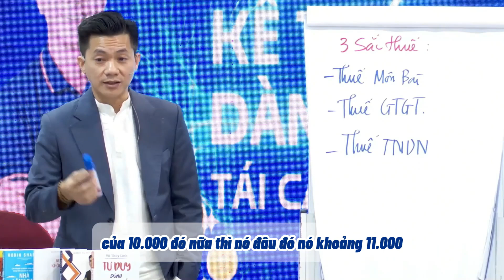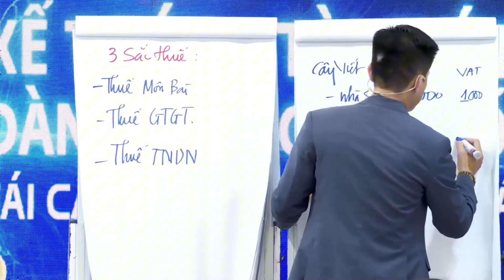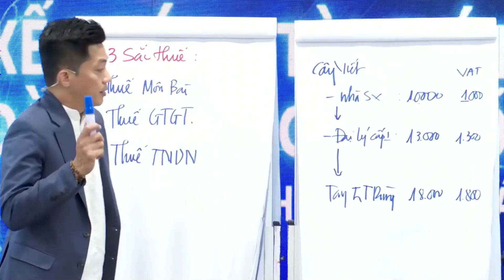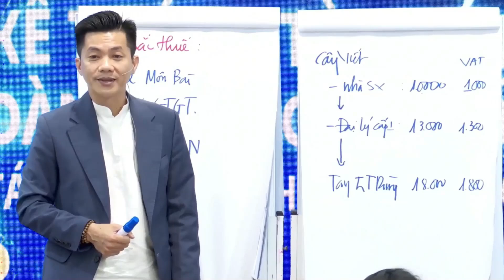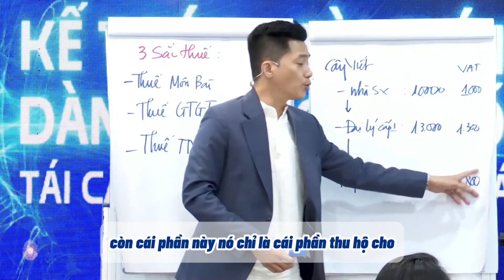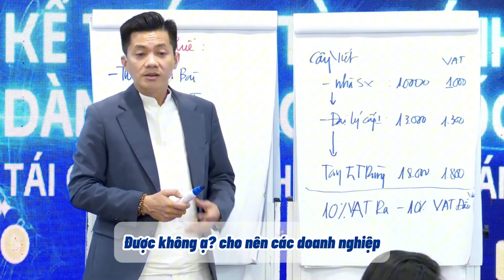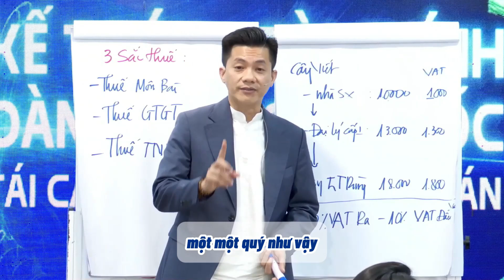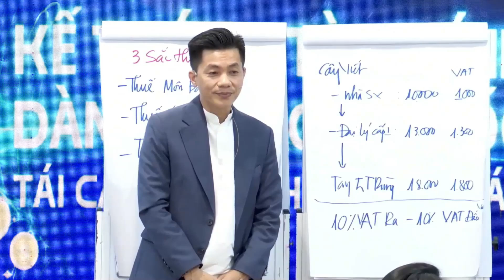Tìm hiểu 3 SẮC THUẾ - Phần 2: Thuế GTGT I Robert Nguyễn Huy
Trong phần 2 của loạt video Tìm hiểu 3 SẮC THUẾ, Robert Nguyễn Huy sẽ cùng bạn tìm hiểu chi tiết về thuế Giá Trị Gia Tăng (GTGT) – một trong những sắc thuế quan trọng mà bất kỳ doanh nghiệp nào cũng cần nắm rõ. Bạn sẽ hiểu được:

1. Thuế GTGT là gì?

2. Cách tính thuế GTGT cho doanh nghiệp.

3. Các lưu ý quan trọng khi khai báo thuế GTGT để tránh sai sót và tối ưu tài chính.

👉 Đừng bỏ lỡ video này nếu bạn là chủ doanh nghiệp hay kế toán viên đang muốn nắm vững kiến thức về thuế GTGT.

Nhà đào tạo Robert Nguyễn Huy- CEO kiêm Chủ tịch Viện Kế Toán, với 20 năm kinh nghiệm về kế toán giúp cho hơn 3000 doanh nghiệp về dịch vụ kế toán. Ông là tác giả của 2 cuốn sách:
1️⃣ Cẩm nang pháp lý và tài chính khởi nghiệm SME
2️⃣ 7 bí mật của tự do tài chính

Ông là CEO kiêm Chủ tịch Viện Kế Toán Group, với nhiều cơ sở trên toàn quốc như: Hồ Chí Minh, Bình Dương, Thanh Hoá và Hà Nội. Với các lĩnh vực như:
- Đào tạo kế toán cho CEO và người bắt đầu đi làm
- Đào tạo mô hình kinh doanh
- Cố vấn chiến lược gia kế toán tài chính
👉👉 Viện_kế_toán
🔶 3Q đường N6, Khu ĐTTM The Seasons, Lái Thiêu, Thuận An, Tỉnh Bình Dương
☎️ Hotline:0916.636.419